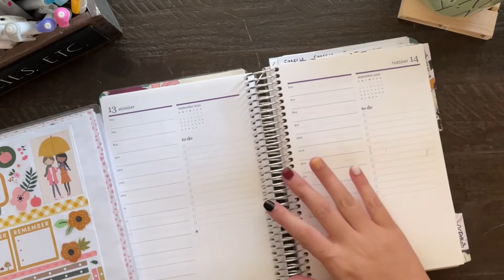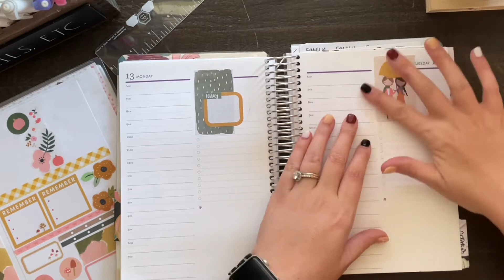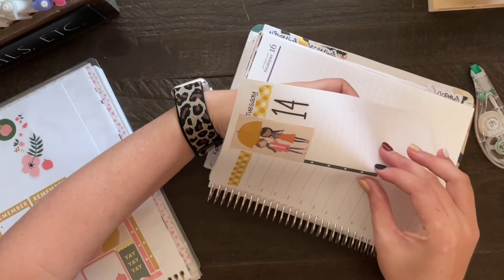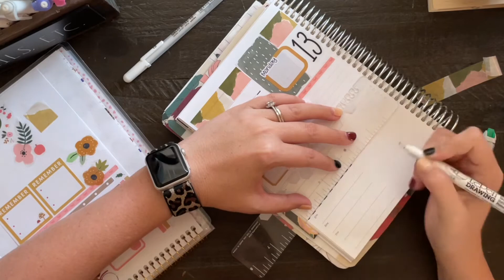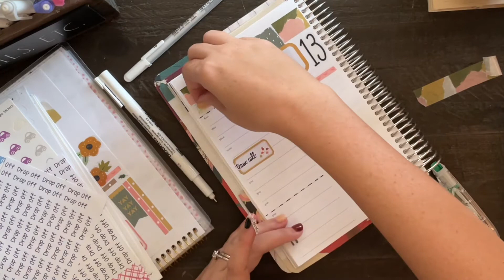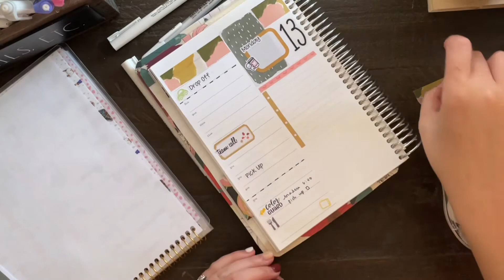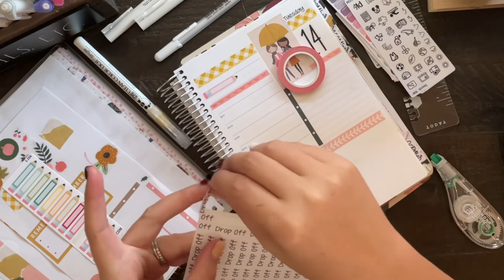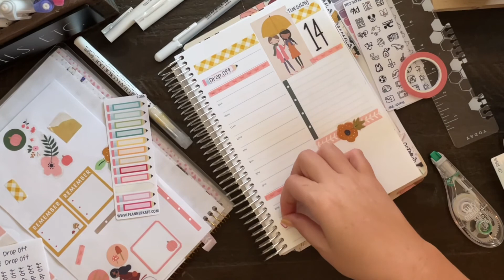Plan with me in my EC A5 daily duo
Thanks for joining me! I hope you like this quick daily plan! 🤍 Wishing you planner peace ✌🏻 Love, Kellye